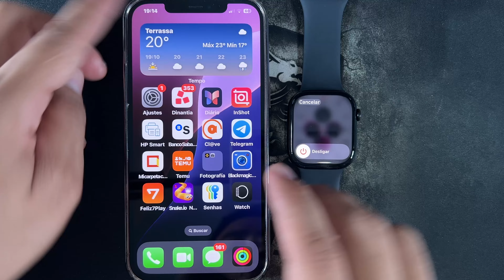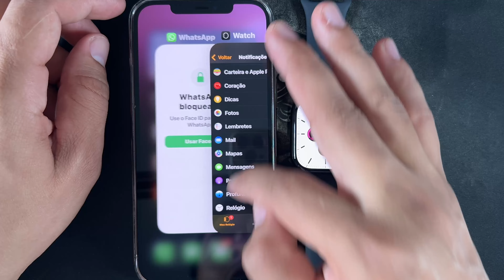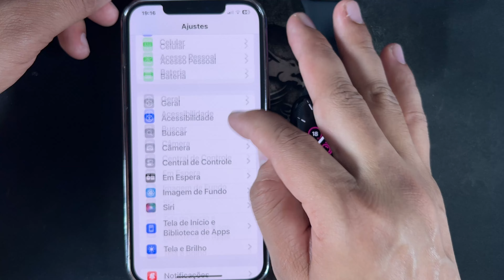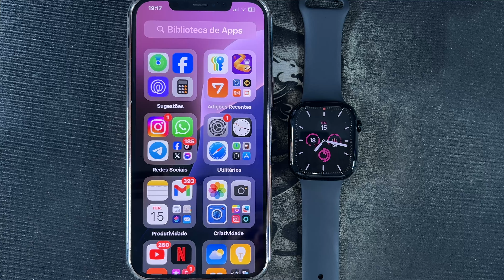Apple Watch 10 NaoRecebe Notificaçoes, Nao Chega nem Aparece